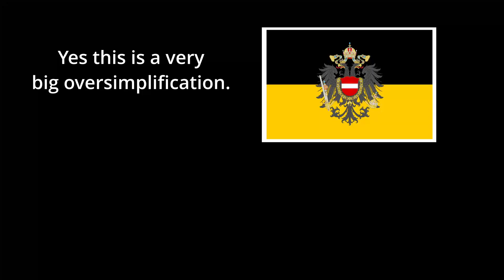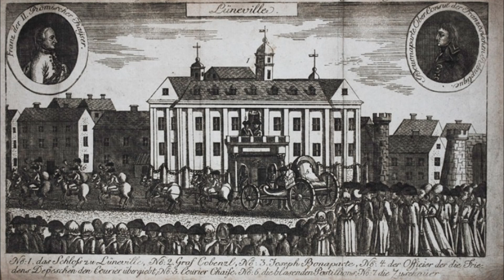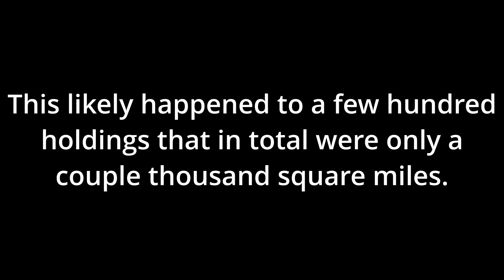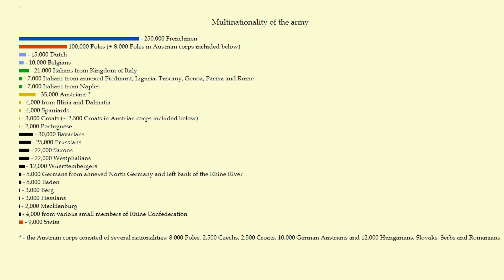The Creation and Destruction of the Confederation of the Rhine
Exploring how the Confederation of the Rhine was a key part of not only the Napoleonic Wars but also the journey to German unification.